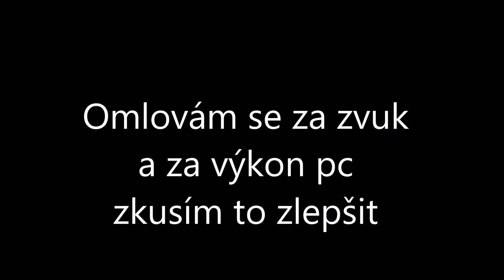Minecraft Zombie Apocalypse moje oblíbená minihra basicland